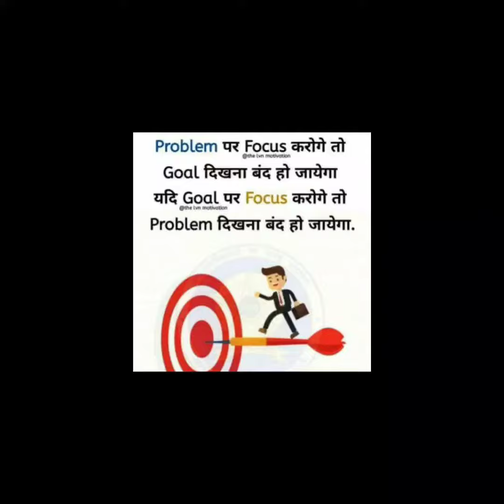Smart value motihari East Champaran Bihar